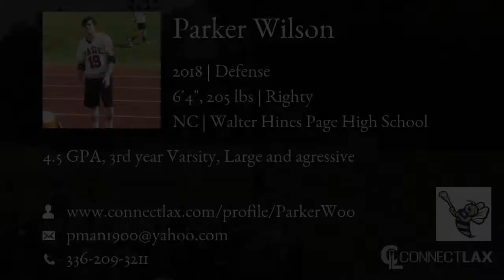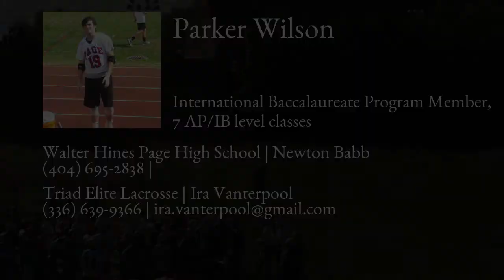Parker Wilson Lacrosse Highlights | NC 2018 | Def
Parker Wilson Recruiting Video.